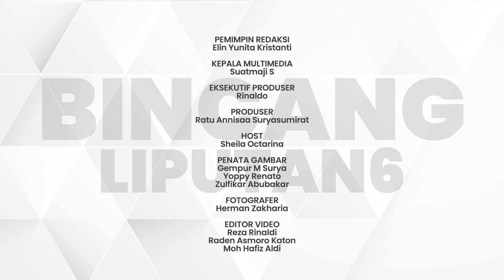Veddriq Leonardo: Meraih Medali Emas Olimpiade Mimpi Saya Sejak Lama | Bincang Liputan6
Liputan6 - Veddriq Leonardo: Meraih Medali Emas Olimpiade Mimpi Saya Sejak Lama | Bincang Liputan6

Bincang Liputan6 kali ini menghadirkan Peraih Medali Emas Olimpiade Paris 2024 Veddriq Leonardo yang menceritakan awal mulanya menjadi atlet panjat tebing, sempat mengalami kegagalan, hingga kini mampu meraih mimpinya untuk bisa memenangkan medali emas.

PEMIMPIN REDAKSI
Elin Yunita Kristanti

KEPALA MULTIMEDIA
Suatmaji S

EKSEKUTIF PRODUSER
Rinaldo

PRODUSER
Ratu Annisaa Suryasumirat

HOST
Sheila Octarina

PENATA GAMBAR
Gempur M Surya
Yoppy Renato
Zulfikar Abubakar

FOTOGRAFER
Herman Zakharia

EDITOR VIDEO
Reza Rinaldi
Raden Asmoro Katon
Moh Hafiz Aldi